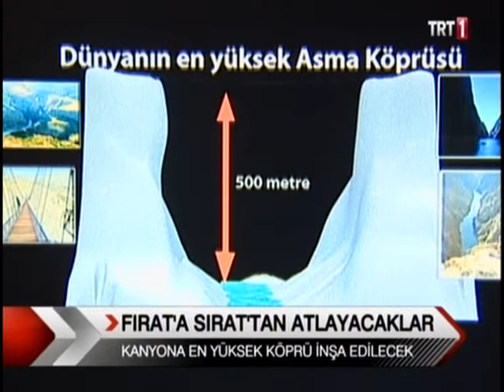trt haberde yayınlanan Karanlık kanyon köprüsü haberi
Dünyanın en yüksek kanyon köprüsü olacak olan köprü Kanyondan yapılacak base jump atlayışlarının da yeni adresi olacak